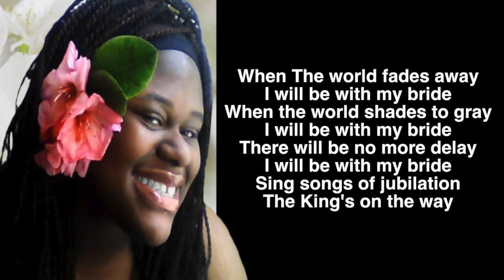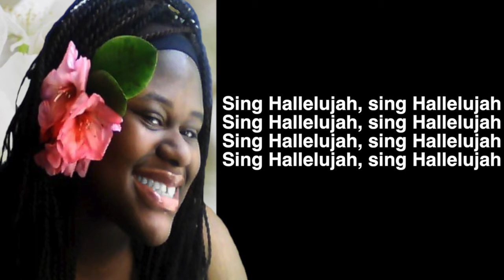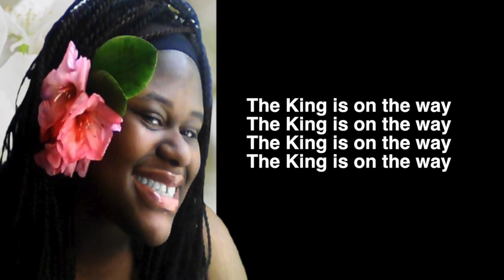Song: When the World Fades Away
Read me!

Praise God. Hi! This song was written by the Lord for His people. This song was first given to my friend Sylvia two years ago when she was in the gym in high school.

I fell in love with it. I sing this to God. He has me sing it over and over. I thought I might share it with you. Perhaps you can sing it to the father as well or others.

Lyrics:

God actually told me some information about this song as time went on. He wrote it when He was a child on earth. As He grew older the disciples and Jesus would sing this song walking at night. It's roughly 2000 years old.

When the world fades away, I will be with my bride, when the world shades to gray, i will be with my bride, there will be no more delay, i will be with my bride, sing songs of jubilation, the King's on the way, we'll be dancing upon the stars, we'll be dancing upon the waves, reminiscing about our lives, reminiscing about our days, singing songs of pure joy, singing songs of harmony, sing songs of revelation, the King's on the way,

Sing Hallelujah sing Hallelujah, sing Hallelujah, sing Hallelujah

The King is on the way; the King is on the way

We'll be dancing upon the stars, we'll be dancing upon the waves, reminiscing about our lives, reminiscing about our days, singing songs of pure joy singing songs about the King, sing songs of jubilation,

The King's on the way, the King is on the way